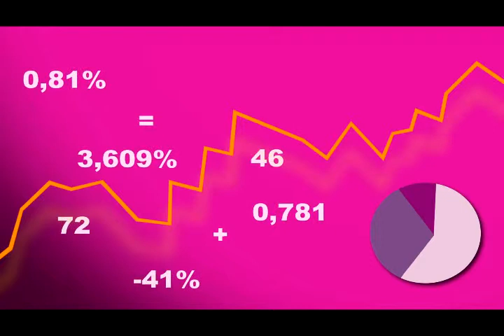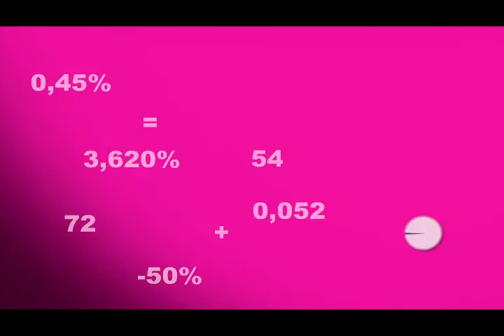Trading: oportunidades para la paridad AUD/USD